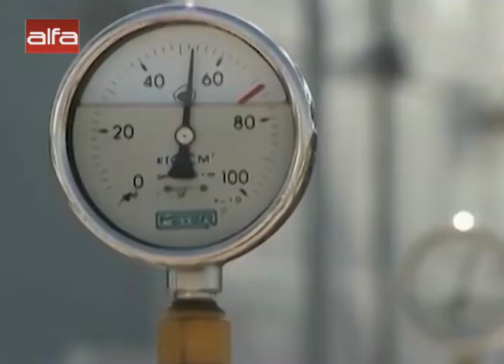България. Русия намали цената на природния газ с над 40% /04.03.2020 г./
С над 40% поевтинява цената на природния газ, доставян в България от Русия. Това обявиха в Министерския съвет навръх националния ни празник. Пред медиите директорът на "Булгаргаз" Николай Павлов обясни, че "Булгаргаз" ще предложи на Комисията за енергийно и водно регулиране през април цена от 26,29 лв. за мегаватчас. Сега цената е 44,04 лв. Редом до него бе премиерът Бойко Борисов и енергийният министър Теменужка Петкова